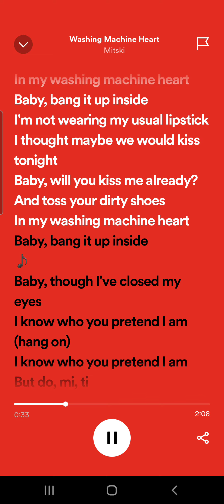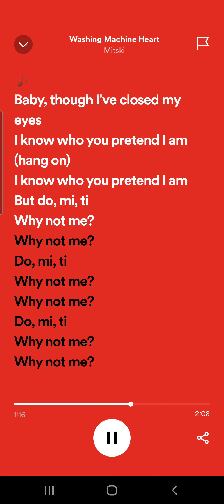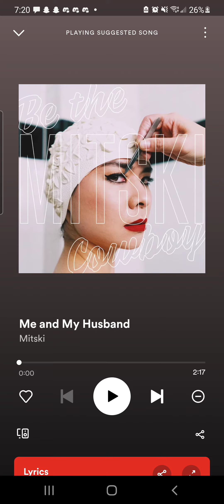June 16, 2023